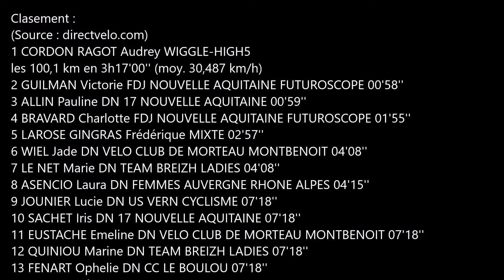Coupe de France dames - Grand Prix de Trévé Le Ménec-Loudéac (22) - samedi 28 Juillet 2018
Clasement :
1 CORDON RAGOT Audrey WIGGLE-HIGH5
2 GUILMAN Victorie FDJ NOUVELLE AQUITAINE FUTUROSCOPE
3 ALLIN Pauline DN 17 NOUVELLE AQUITAINE
4 BRAVARD Charlotte FDJ NOUVELLE AQUITAINE FUTUROSCOPE
5 LAROSE GINGRAS Frédérique MIXTE
6 WIEL Jade DN VELO CLUB DE MORTEAU MONTBENOIT
7 LE NET Marie DN TEAM BREIZH LADIES
8 ASENCIO Laura DN FEMMES AUVERGNE RHONE ALPES
9 JOUNIER Lucie DN US VERN CYCLISME 2 U23
10 SACHET Iris DN 17 NOUVELLE AQUITAINE